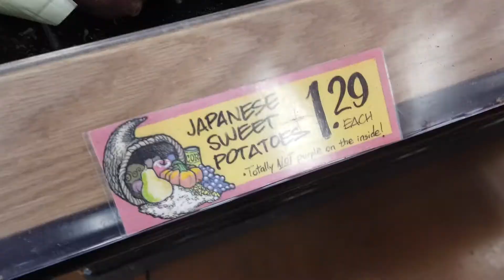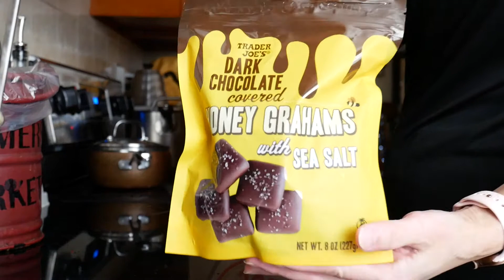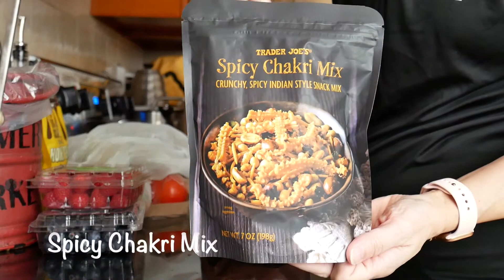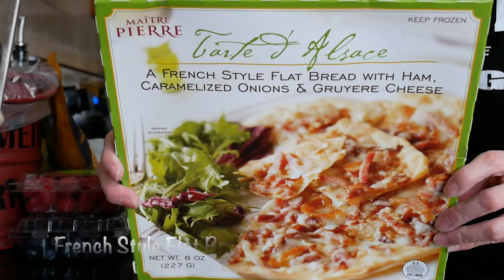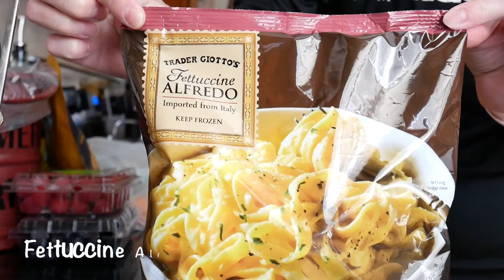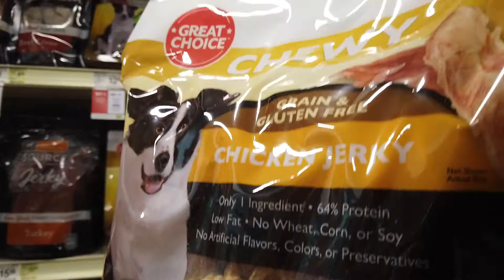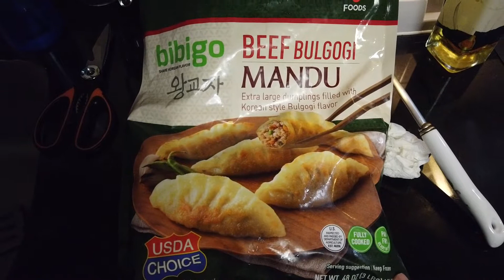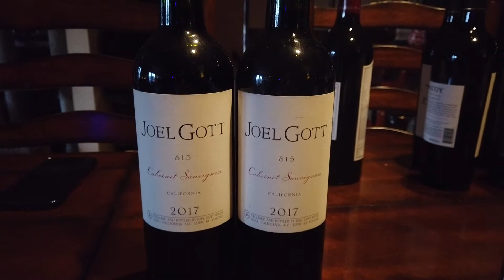Vlogmas 4 节日购物｜缺德舅｜Costco红酒｜Xmas Shopping | Trader Joe's | Costco | Wines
Hello大家，节日快乐！缺德舅我每隔一两周就会去一次，离我家很近！给诺一和猫猫们买食，除了网购，偶尔也去PetSmart，VA州的Costco有红酒，我和弢爷天天晚上都会喝点儿，每天喝的酒我就买$20~$30之间的，便宜酒不一定没有好酒哦，而我们是Cabernet Sauvignon赤霞珠的爱好者，周围好朋友也是！
我的生活，我喜欢！

📷  拍摄剪接设备
  视频剪接: iMovie
  Vlog相机: DJI Osmo Pocket